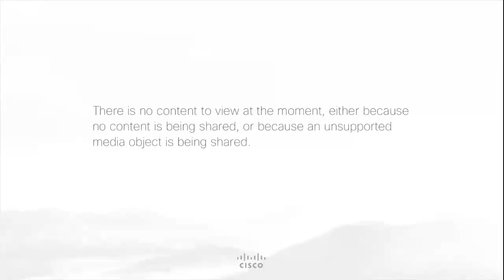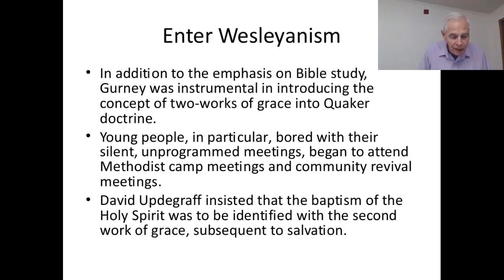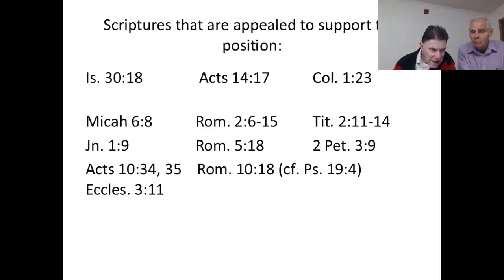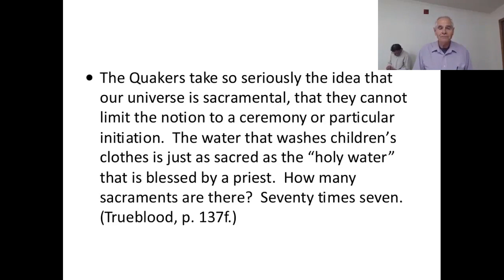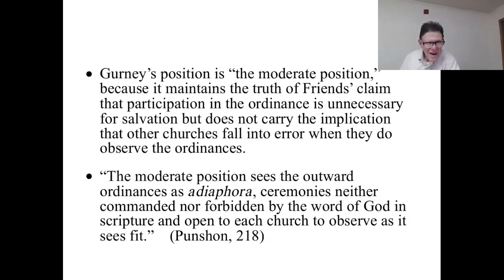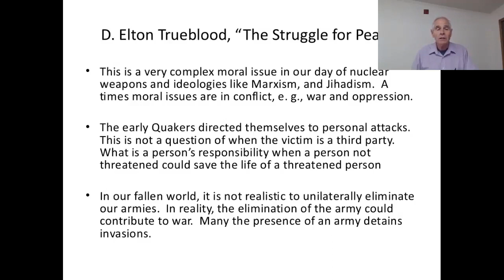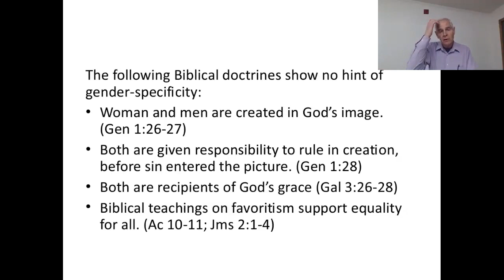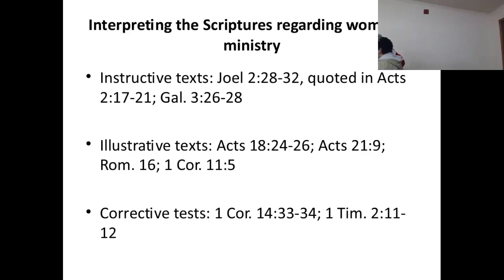2019-04-01 Gene Pickard Friends Faith and Practice #3